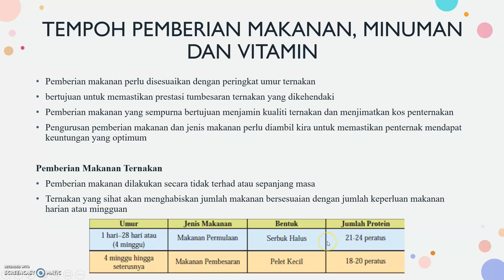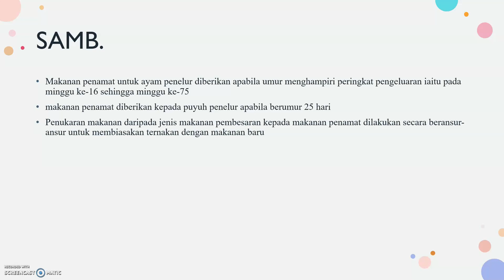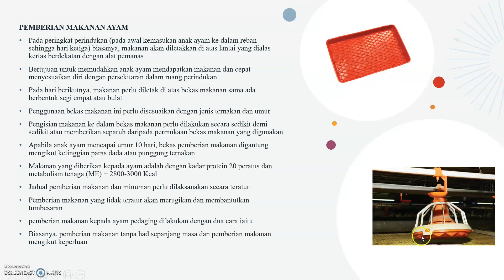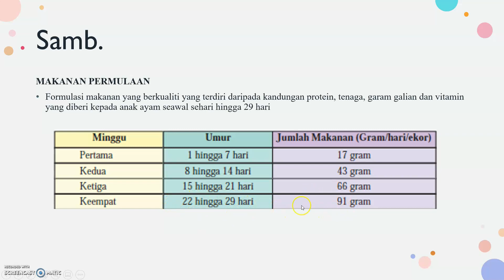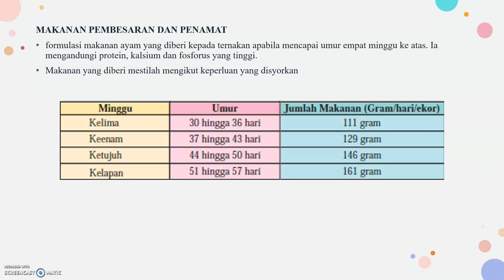Nutrisi Penternakan Poltri (Tempoh Pemberian Makanan, Minuman dan Vitamin)